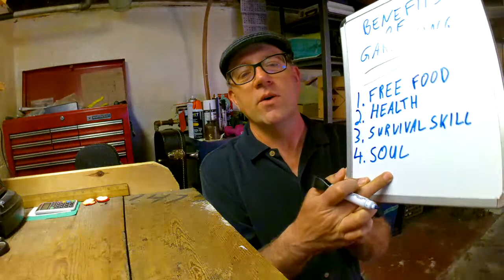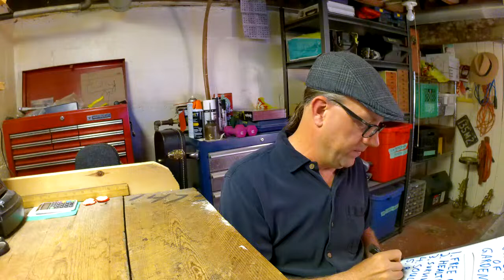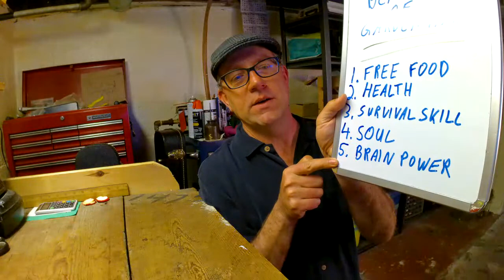The Benefits of Gardening!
Everything about gardening makes you a better pilot. Whaaa?!?!
Check out superpilotish! Monday, Wednesday, Friday
LIVE at noon eastern time.